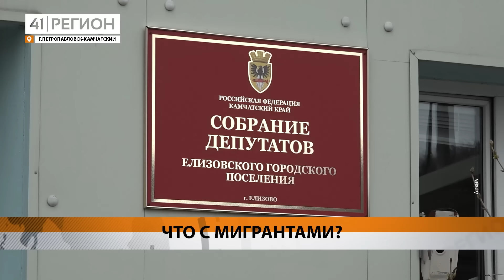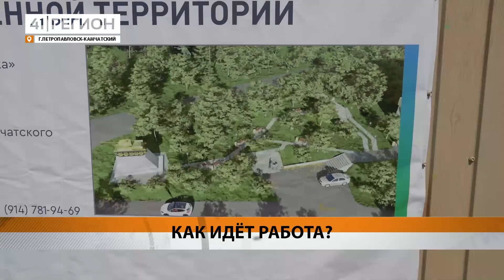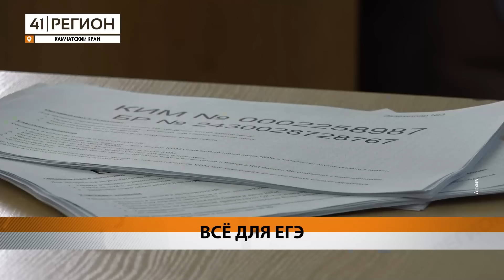Новости Камчатки за 03 июля 2024 года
Вода начала уходить из подтопленного села Соболево, на Камчатке перекрыли канал поставки наркотиков из Москвы, пользователей соцсетей возмутила история о погибшем из-за туристов евражке, водители пассажирских автобусов сняли репортаж об опасной яме на автостанции, главный следователь страны поручил проверить информацию о нарушениях мигрантов на Камчатке, в агентстве ЗАГС рассказали о количестве браков и рождённых детей, а жители региона заявили о желании получать больше денег.

1. Уровень воды в реке Большая Воровская идёт на убыль 00:00
2. Перекрыли канал поставки наркотиков из Москвы до Камчатки 00:54
3. Камчатские водители сняли репортаж с просьбой о помощи 02:13
4. Жителей и гостей Камчатки призывают беречь природу 04:26
5. В колонии за смертельное избиение елизовчанина оставили уроженца Приморского края 05:22
6. Медведь «вышел в люди» и задрал жеребёнка 06:10
7. Сгоревший в Сероглазке дом могли поджечь 06:55
8. Движение по автодороге Мильково – Ключи – Усть-Камчатск возобновлено 08:02
9. Жители Сосновки будут лечиться в комфортных условиях 08:39
10. Вооружённые мигранты на Камчатке заинтересовали главу Следкома 13:06
11. Перед судом предстанет виновник смертельного ДТП 14:02
12. Браконьера поймали в селе Сокоч на Камчатке 14:42
13. Благоустройство трёх скверов проверили в Петропавловске 15:30
14. Разгрести свалки потребовала прокуратура Милькова 18:25
15. Государственные награды вручили жителям Камчатки 19:03
16. Больше двух тысяч камчатцев пришли на станцию переливания крови с начала года 20:26
17. На Камчатке увеличилось количество браков 21:20
18. Погоду последней декады месяца проанализировали синоптики 22:08
19. Электроснабжением пунктов сдачи ЕГЭ занимается Камчатскэнерго 22:54
20. Большинство камчатцев считают, что достойны повышения зарплаты 24:03